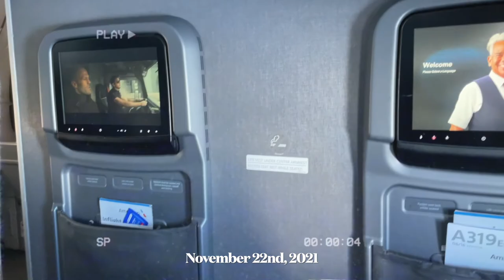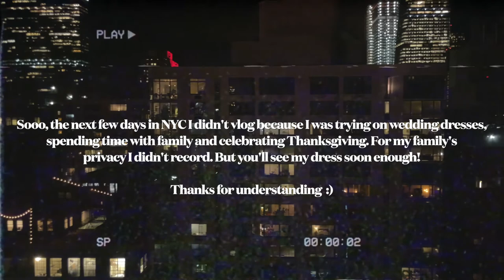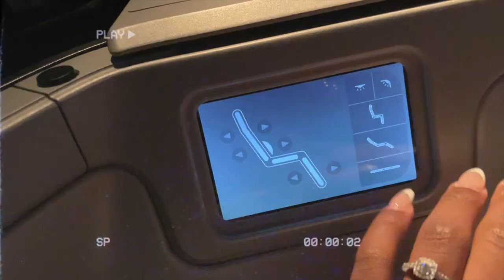TRAVEL VLOG | EXPLORING LONDON + PARIS, UPDATED SKINCARE ROUTINE, NEW BALENCIAGAS, ETC. | ngashua.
Come to Europe with me! I had such an amazing time and I'm so glad I got to explore London and Paris for the first time. Can't wait to visit again soon.

BLACK LIVES MATTER.

FAQ:
I am from Massachusetts, USA. But my ethnicity is Ivorian and Ghanaian.
I'm 25 and my birthday is March 4th.
I record my videos using the Canon G7X III.

ITEM LINKS/INFO:
(Some links may be monetized, however, you do not need to purchase through my links if applicable. I appreciate it if you do!)

- Hungry? Get $20 off your first Uber Eats order of $25 or more. Terms apply.

Duvolle® Sonic Facial Brush: $28.50

All products were purchased by me.  In no way is this a sponsored video unless stated otherwise. Everything is my own opinion!

Psalms 56:11

Be a Bandit.
-Ngashua